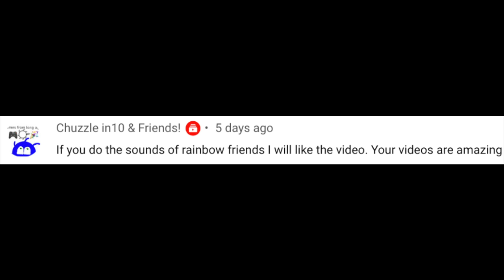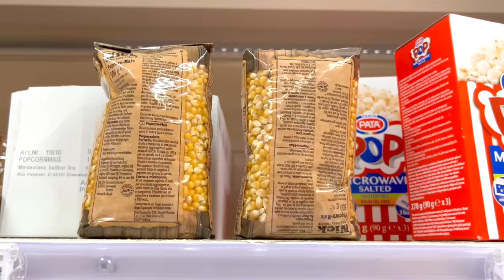How the sounds of Rainbow Friends were actually made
I have received many requests to recreate the sounds of the Roblox game Rainbow Friends and so I did.